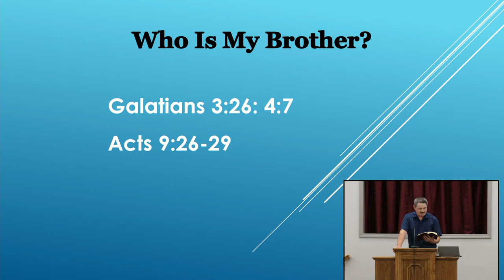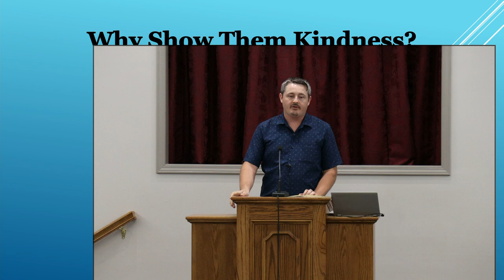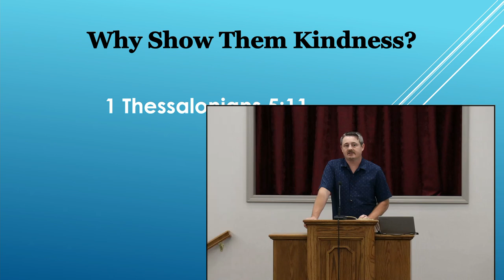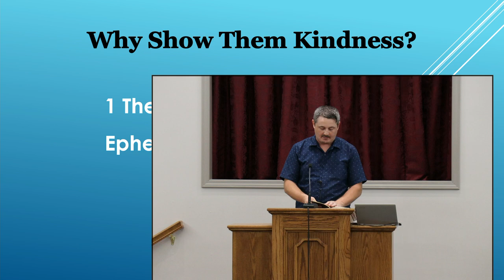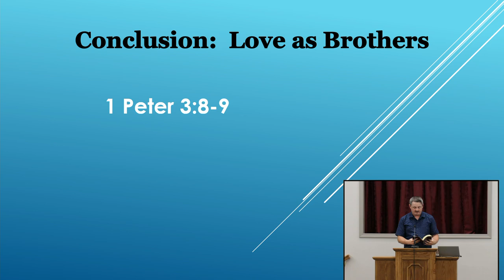Brotherly Kindness Commanded (07.31.2022 PM)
This sermon was preached by Aaron Sircy of the Walton Chapel church of Christ for our evening worship.  The text is 2 Peter 1:5-8.  This lesson talks about brotherly kindness, one of the Christian graces.  We have a playlist on this subject.  It might be interesting to watch that series:

(There is an error on one of the slides.  We referenced a Scripture as Ephesians 6:1 but the correct Scripture is Galatians 6:1.)